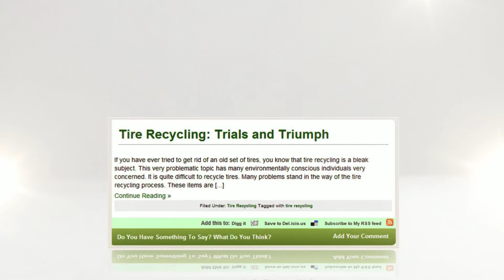Tire Recycling by Outdoor Vital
Reviewed: ★★★★★

What Is Made From Tire Recycling?